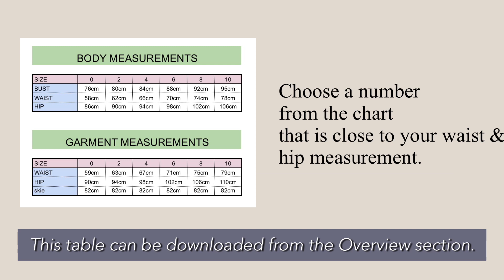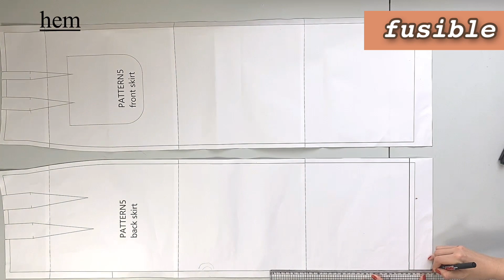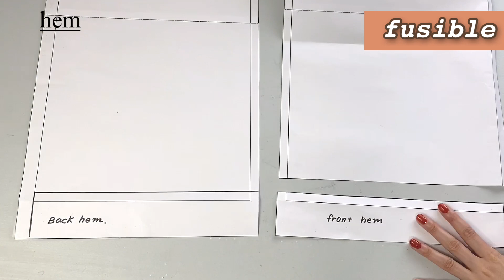tutorial 【5H DIY】free pattern【pencil skirt】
if you want to make the length longer ,make HEM longer.
arrange the  length and other details in your own way.
I'd love it if you would comment.
chapter:
0:00 start
0:58 material
1:36 cut&notch&marking
3:29 fusible of the hem
4:33 fusible tape
4:52 fusible of the inter facing
5:29 pocket cutting
6:09 overlock of the skirt
6:30 darts
7:53 pocket
9:29 fastner
11:35 skirt side sew
12:09 interfacing
16:54 hem
18:00 ending
Required materials:
☑fabric
140cm width fabric : 1.2m-1.5m  (cutting layout is in the PDF)
☑lining fabric
☑fastener
☑fusible facing
☑fusible tape
☑sewing thread

printing scale, pattern layout, cutting layout are at page "1" on the PDF pattern.

★★note
This pattern is for personal use only. Not to be used for commercial purposes.
(This includes the Remaking of my pattern and selling it as your pattern, as well as the sale of clothes made from it.)

こんにちは、S.Iパターンです。153cmです。
洋服づくりが好きで、みなさんとも洋服づくりの楽しさを共有できるチャンネルにしていきたいなと思っております。
丈の長さやウエストの詰めなどデザインも。皆さんの体形に合わせてアレンジして楽しんでください。
★重要
当youtubeに載せている無料型紙は全て個人使用のみです。営利目的では使用できませんのでご理解ください。(この型紙を加工して別の型紙として販売する事も、それを利用して制作した洋服の販売も含みます。)

《材料》
☑生地
140cm幅 1.2m-1.5m  (カッティングレイアウトは型紙の中にあります)
☑裏地
☑ファスナー
☑接着芯
☑接着テープ
☑糸

印刷ものさし, レイアウト図, 型紙カットのレイアウトはPDFの "1"ページ目に有ります。

music
甘茶の音楽工房
時の案内人 timelessberry